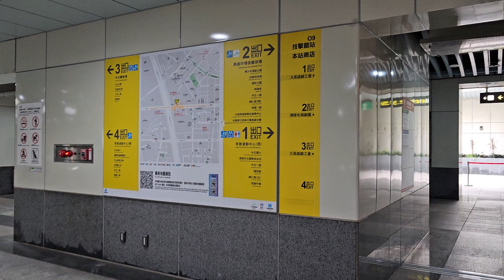Kaohsiung - Martial Arts Stadium (O9) - Exit2